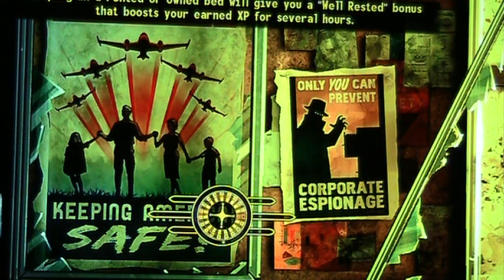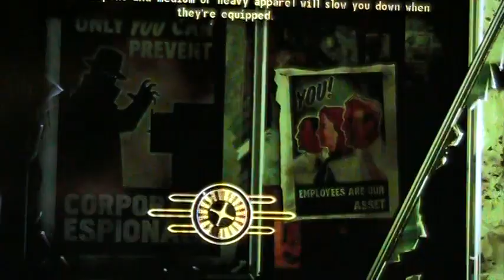How to find Cerulean Robotics on Fallout: New Vegas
This location was a bitch for me to find, dunno 'bout anyone else!  If it is, hope this clip helps sort things out for you.

Sorry there's no narration and the editing is sloppy, but I just thought once you get your bearings, it's pretty self-explanatory.

I wish I could do more of these types of vids, but I probably won't because I'm having too much fun actually playing the game!

p.s. You're all welcome I'm glad this actually helped out some people!

*Update: Viewcout..."IT'S OVER 9,000!" (Sorry, but I've always wanted to say that!)